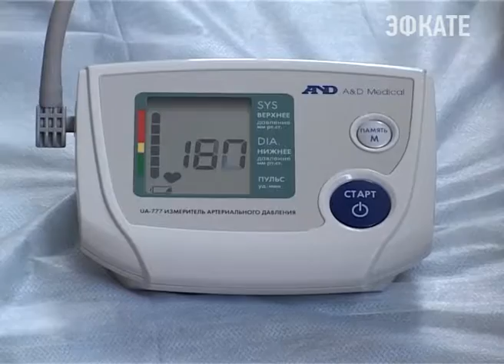Сочинцы сегодня смогли измерить давление на торговой галерее. Новости Сочи Эфкате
Муниципальный «Центр здоровья» курорта проводит акцию «Знать цифры вашего артериального давления».
Сочи. Новости.
Телеканал Эфкате.